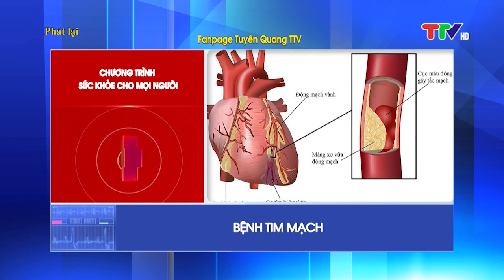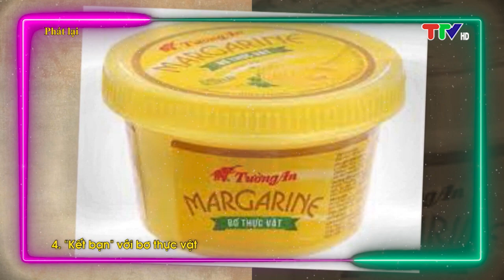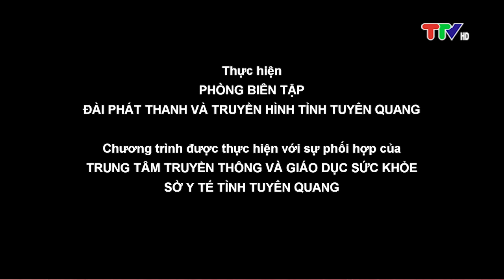SỨC KHỎE CHO MỌI NGƯỜI (26-11-2023)